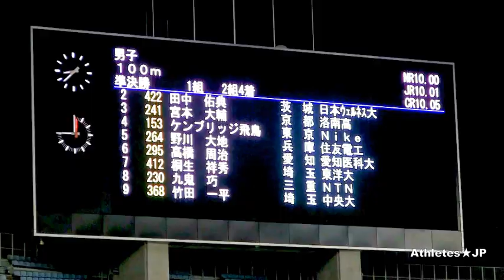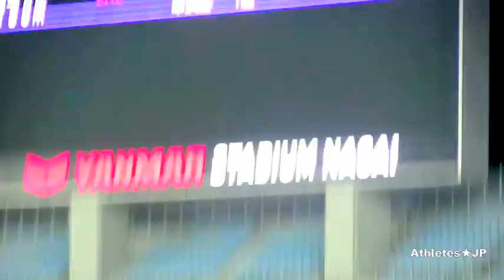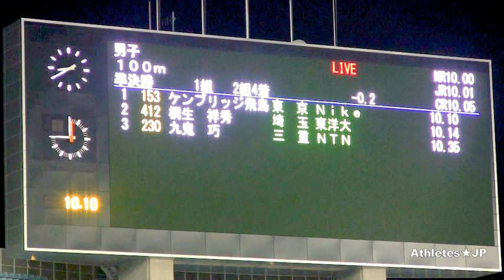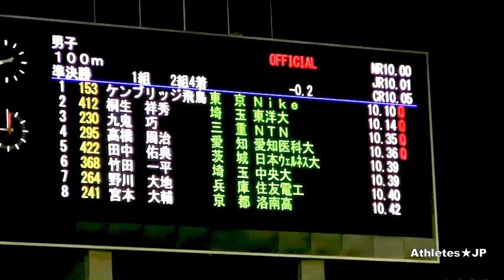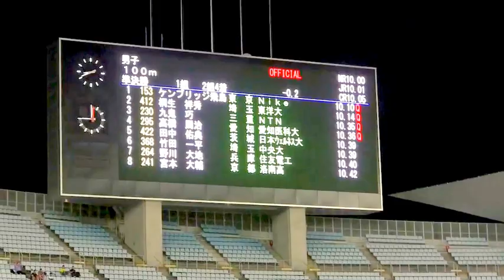ケンブリッジ飛鳥 vs 桐生祥秀100m 10.10秒！【日本陸上競技選手権大会2017】世界陸上ロンドン大会日本代表選考会 Asuka Cambridge Yoshihide Kiryū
日本選手権【準決勝１組目】ケンブリッジ飛鳥、桐生祥秀、九鬼巧、高橋周治、田中佑典、竹田一平、野川大地、宮本大輔Asuka Cambridge

ケンブリッジ飛鳥・山縣亮太・桐生祥秀・サニブラウンアブデルハキーム

望月勇希インターハイ王者 vs 田中優之介 - 練習！【世界スーパージュニアテニス・OSAKA MAYOR'S CUP Tennis2015】

黒人選手の迫力ある練習【世界スーパージュニアテニス・OSAKA MAYOR'S CUP Tennis】

綿貫陽介・逆転優勝！
【世界スーパージュニアテニス】

【世界スーパージュニアテニス2016】

堀江亨・清水悠太ダブルス決勝直前練習【世界スーパージュニアテニス・OSAKA MAYOR'S CUP Tennis】 Horie.Shimizu

横川尚隆選手フリーポーズ

【藤代紫水vs 法政大学第二★1】インターハイ 高校総体2015 Handball Men's High School Championships Japan

ハンドボール女子決勝【四天王寺vs高松商業★1】インターハイ高校総体2015 Handball Women's High School Championships Japan

ハンドボール【駿台甲府 vs 長崎日大★2】インターハイ3回戦 高校総体2015 Handball Men's High School Championships Japan

ハンドボール【藤代紫水 vs 高岡向陵★2】インターハイ３回戦 高校総体2015 Handball Men's High School Championships Japan

インターハイ【壮絶ラスト1秒】ハンドボール女子決勝【四天王寺vs高松商業★2】高校総体2015 1 second last until the women's handball match end

ハンドボール【藤代紫水 vs 駿台甲府★2】インターハイ準々決勝 高校総体2015 Handball Men's High School Championships Japan

神業！ハンドボール ダブルスカイプレー 北陸高校 インターハイ　Kempa-Trick Amazing Handball-Goal

ハンドボール【市川高校 vs 法政大学第二★2】インターハイ準々決勝 高校総体2015 Handball Men's High School Championships Japan

ハンドボール【大阪体育大浪商vs浦和学院★2】インターハイ準々決勝 高校総体2015 Handball Men's High School Championships Japan

ハンドボール インターハイ★1【北陸 vs 大分雄城台】高校総体 Handball Men's High School Championships Japan

ハンドボール インターハイ 決勝★2【藤代紫水vs 法政大学第二】高校総体 Handball Men's High School Championships Japan

バレーボール【金蘭会vs八王子実践1set】宮部 藍梨インターハイ Volleyball High School Women's Championship Japan Airi Miyabe

女子バレープロリーグ王者vs春高バレー王者【NECレッドロケッツvs 金蘭会】黒鷲旗 ハイキューVolleyball

ハイキュー 豪快スパイク練習！バレーボールVolleyball Spikes Haikyuu 堺ブレイザーズ サントリー　男子バレー ファイナル6

全日本ジュニアオールスタードリームマッチ

【石川祐希・妹】スパイク練習！女子中学生バレーボール全国大会・決勝 長野 vs 長崎 JOC Volleyball Spikes Girls Japan　ハイキュー 石川真佑

【男子テニス】インターハイ ダブルス決勝★2【京都外大西 vs 東京学館浦安】